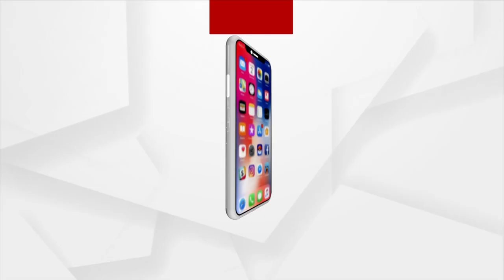ରିଲିଜ ହେବାକୁ ଯାଉଛି ଚଳଚିତ୍ର ମୁଁ ତୁମକୁ ଭଲପାଏ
୨୦୨୨ ପାଇଁ କୋଭିଡ ପରେ ପ୍ରଥମ ଚଳଚିତ୍ର ରିଲିଜ ହେବାକୁ ଯାଉଛି ଚଳଚିତ୍ର  ‘ମୁଁ ତୁମକୁ ଭଲପାଏ’ । ପୁଣି ଏକ ପ୍ରେମ କାହାଣୀ। ଏଥିରେ ପ୍ରେମୀଯୋଡ଼ି ସାଜିଛନ୍ତି ମୁନ୍ନା, ପ୍ରିୟଙ୍କା ଓ ସ୍ବପ୍ନା।